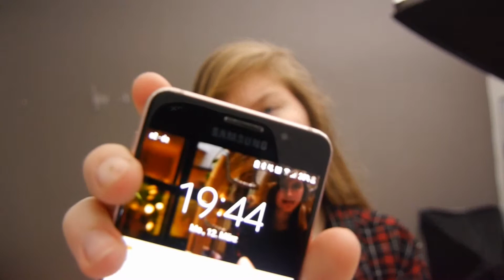Wer gewinnt das Rennen ?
So heute gibt es mal wieder n kleinen, aber feinen Vlog.
Wir fahren Longboard, machen ein Rennen und ich erzähle euch von meinem Plan für die nächsten Wochen.